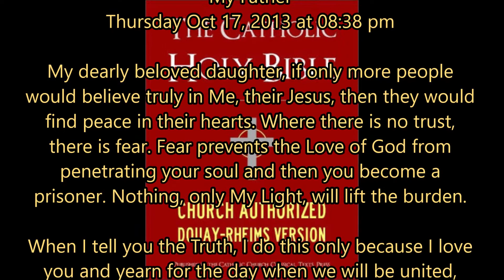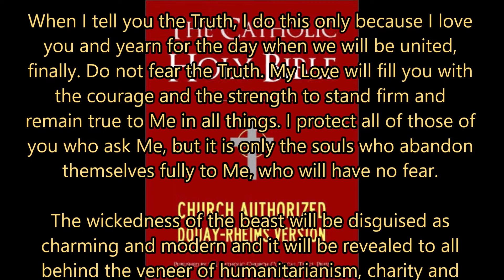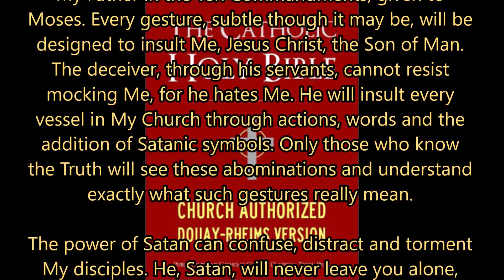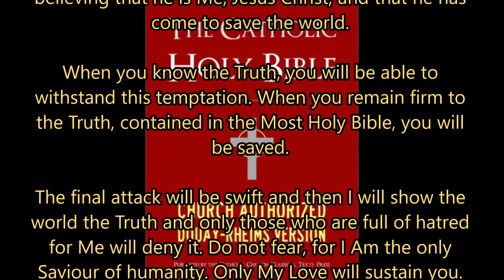Every New Law Will Mock the Truth